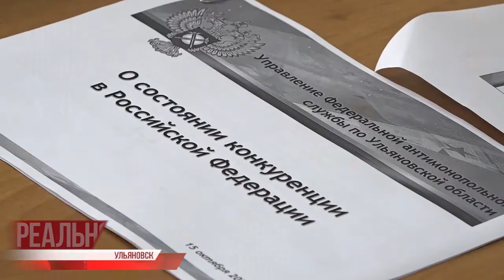Антимонопольный фронт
Монополии и коронавирус. Пандемия не дала спокойной жизни нарушителям антимонопольного законодательства. В Ульяновской области всё на контроле регионального Управления ФАС. Конкуренция в порядке. Подробности у моего коллеги Евгения Луковкина.